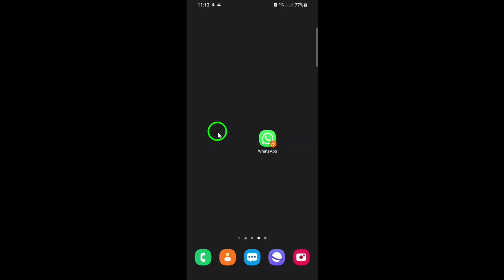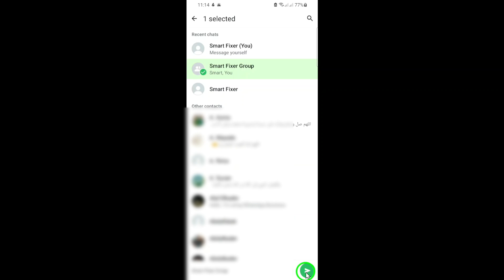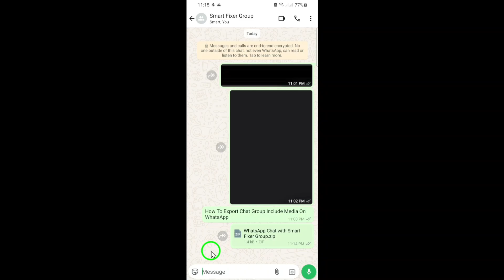How To Export Chat Group Include Media On WhatsApp (Updated)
Learn how to export your WhatsApp group chats, including all media, with this updated guide! We'll walk you through the simple steps to save and share your group's conversations and media files.

1. Open WhatsApp and go to the group chat

2. Tap the three dots (menu) in the top-right corner

3. Select More, then tap Export chat

4. Choose Include media

5. Save or share the exported chat

Chapters:
00:00 Intro
00:12 Soultion
01:05 Outro